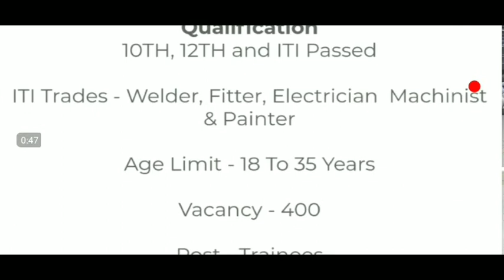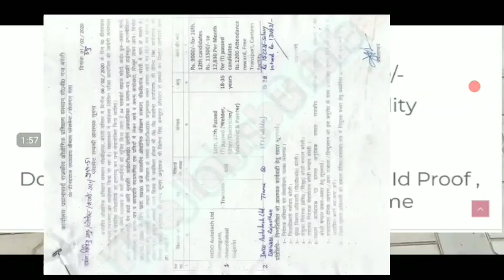Indo auto tech limited detail. Drive on up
Hi frind
 Mai apko iti se releted job .
Indo auto tech limited campus
Indo auto tech limited recruitment

1.campus placement
2.iti interviews
3.iti job
4.iti campus
5.letest job
6.bihar iti